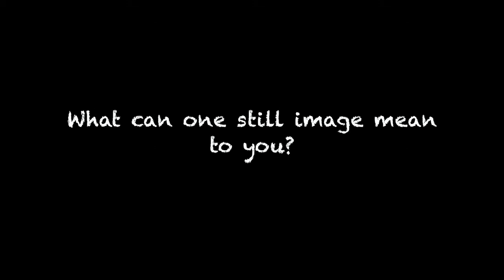ChennaiPhotoBiennale2016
This video is about ChennaiAdd